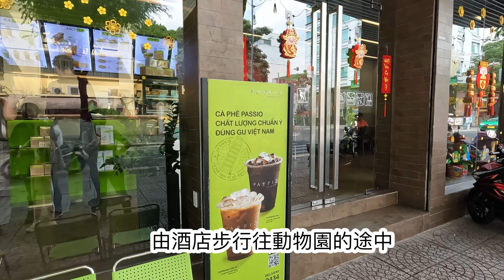【SAIGON】胡志明市食玩瞓全攻略1.0 | Ho Chi Minh City | Vietnam | Travel Vlog | 4K｜English Subtitles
We went to Ho Chi Minh City during Chinese New Year. The Vietnamese people also celebrated Lunar New Year. This is our first Vietnam travel vLog and more vLogs will follow.

這影片是越南胡志明市Vlog的第一集😀